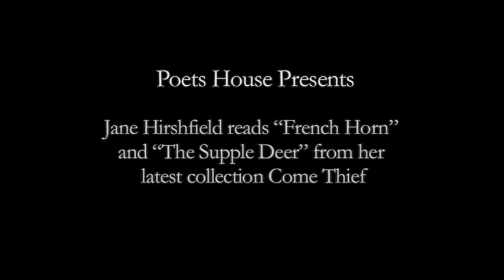Jane Hirshfield reads "French Horn" and "The Supple Deer"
As part of her Craft Talk on Transitions, Jane Hirshfield, author of "Nine Gates: Entering the Mind of Poetry," discusses the arc of a book of poems, and reads 'French Horn' and 'The Supple Deer' from her collection "Come, Thief." Recorded at Poets House October 19, 2011